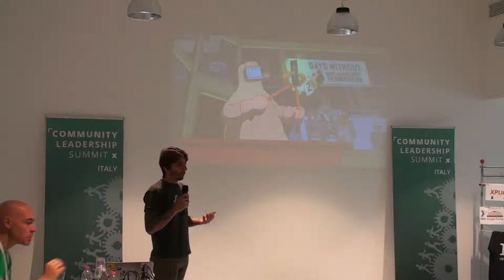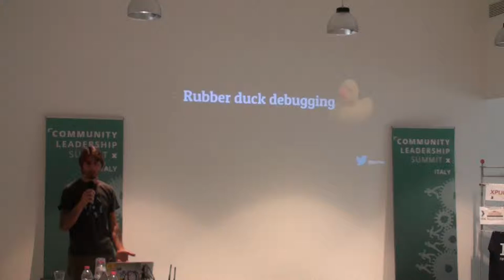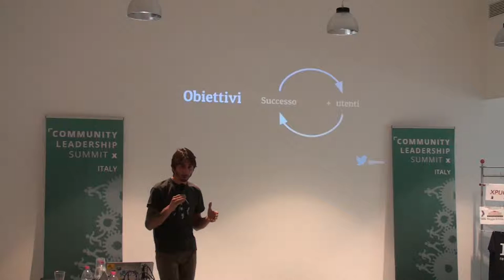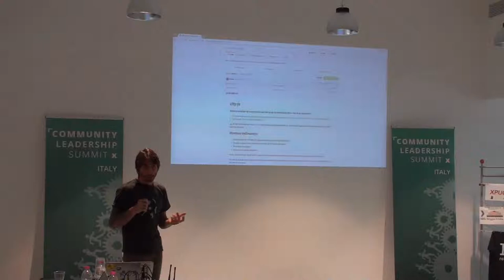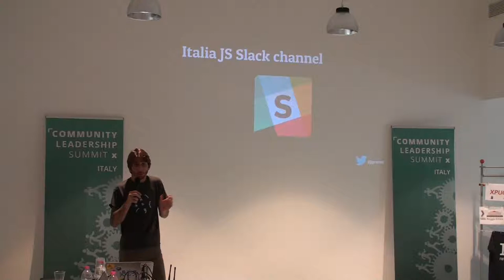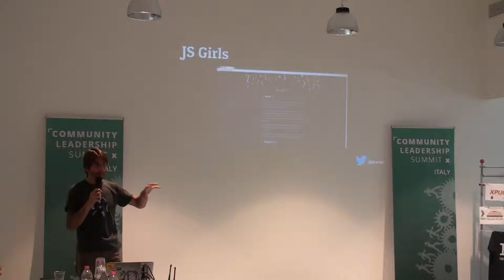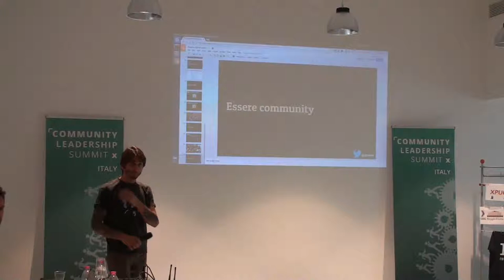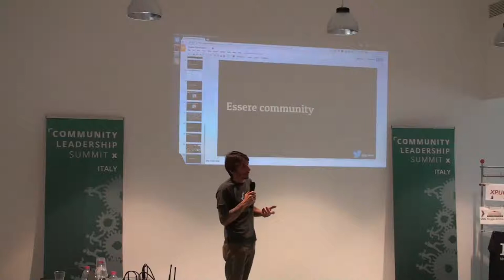Essere Community (Maurizio Mangione)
Dai gruppi Facebook, ai canali Slack fino ai meetup sul territorio: tutto è community. Cosa rende alcune di queste un successo? Qual è il segreto per diventare un punto di riferimento? E soprattutto: che cos'è veramente una community? Queste sono alcune delle domande che hanno dato vita a Milano JS, Italia JS e JS Girls.